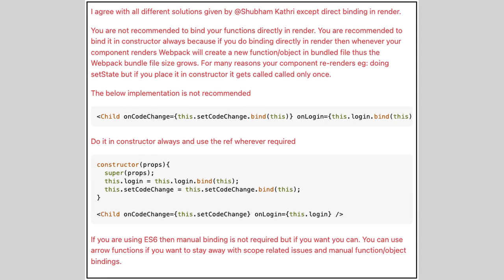Uncaught Typeerror: Cannot Read Property 'State Or Props' Of Undefined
Whether you're a seasoned developer or just starting out, our channel is dedicated to helping you troubleshoot and fix those pesky issues that can slow down your projects. We cover a wide range of topics, from common errors in popular programming languages to advanced debugging techniques that will elevate your skills.

What You’ll Learn in This Video:
In today’s video, we tackle a particularly tricky bug that has been causing headaches for many developers. We’ll walk you through the entire process of identifying, diagnosing, and fixing this issue step by step. You’ll learn how to:

Identify the root cause of the bug using effective debugging tools.
Apply best practices for coding and testing to prevent similar issues in the future.
Utilize efficient coding techniques to optimize your code and improve performance.
Understand the underlying principles that contribute to this bug, ensuring you can handle similar problems across different projects.
At this channel, we believe in making the complex simple. We break down complicated problems into manageable steps, providing you with clear, concise, and actionable advice that you can apply immediately. Our videos are designed not just to fix a specific issue, but to give you the knowledge and confidence to tackle future challenges on your own.

We cover a broad spectrum of technologies, including:

Web Development: HTML, CSS, JavaScript, React, Angular, and more.
Backend Development: Node.js, Python, Java, C#, and database management.
DevOps: Docker, Kubernetes, CI/CD pipelines, and cloud services like AWS and Azure.
Mobile Development: Android, iOS, and cross-platform solutions like Flutter and React Native.
Data Structures & Algorithms: Optimizing your code for better performance and scalability.
We’re not just a channel; we’re a community. Join thousands of other developers who are learning and growing together. Share your experiences, ask questions, and get support from like-minded individuals who are passionate about coding and problem-solving.

We regularly post new videos, each focused on a different technical challenge or bug fix. We love hearing from our viewers and are always eager to help!

Acknowledgments
This video would not have been possible without the incredible contributions of the coding community. Special thanks go out to the developers who shared their expertise on Stack Overflow, providing the insights that helped shape this solution.

Attribution:
This video is based on information and answers provided by the community on Stack Overflow.

Contributors: nixgadget, Shubham Khatri, Hemadri Dasari

We highly encourage you to visit these pages and show appreciation to the original authors for their invaluable contributions to the community.

Remember, no bug is too big to fix when you have the right tools and knowledge at your disposal.